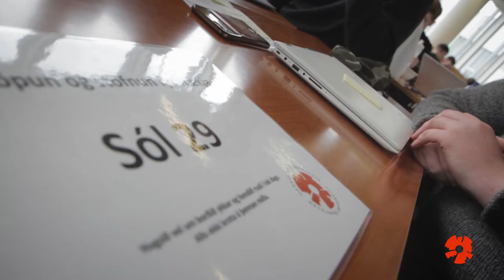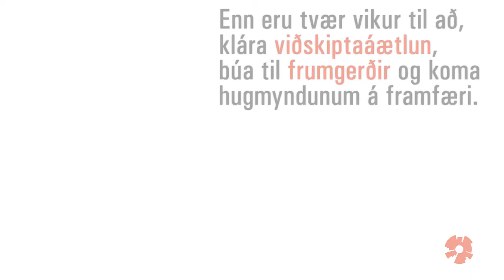Nýsköpun og stofnun fyrirtækja 2018 - 1. vika